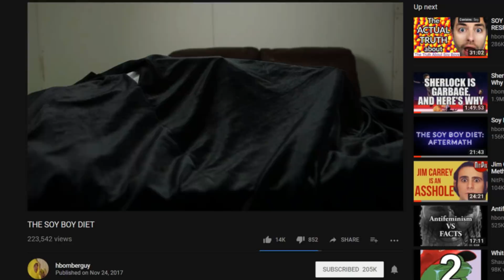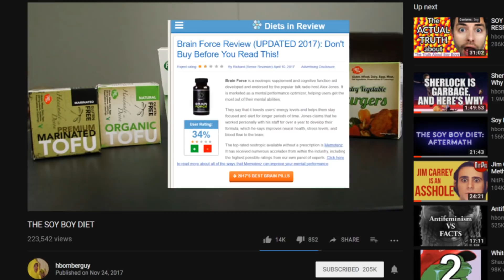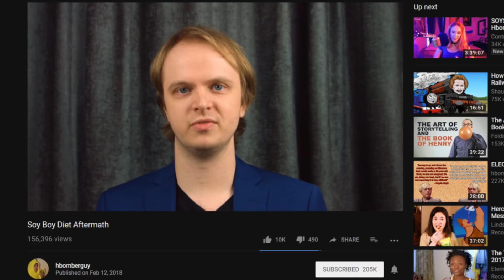Soy Boys (hbomberguy's experiment & Paul Joseph Watson's insecurities)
hbomberguy's videos